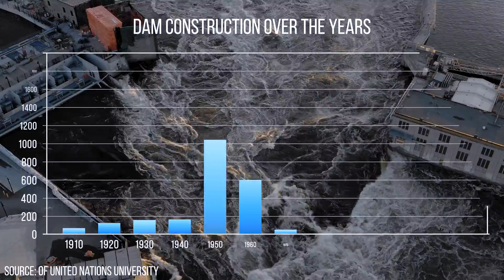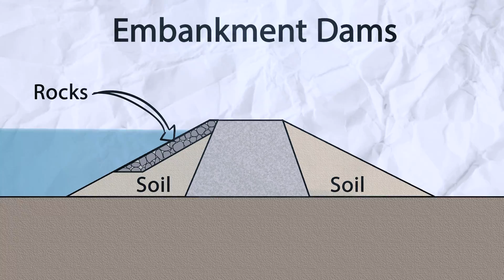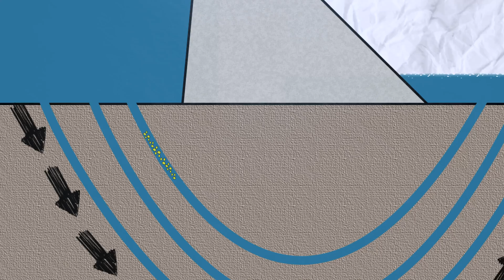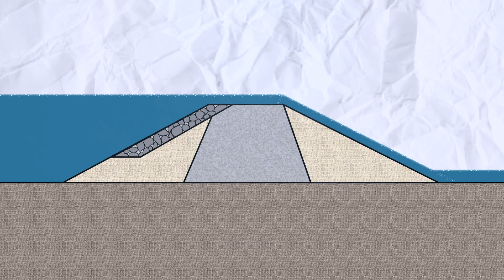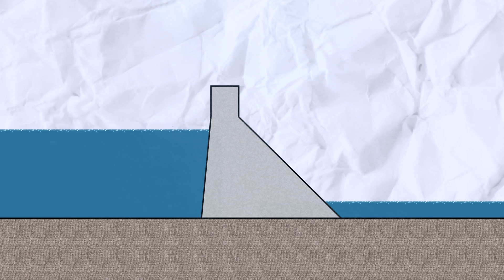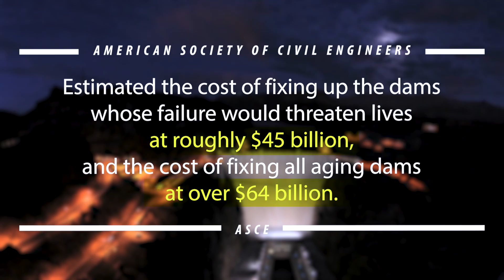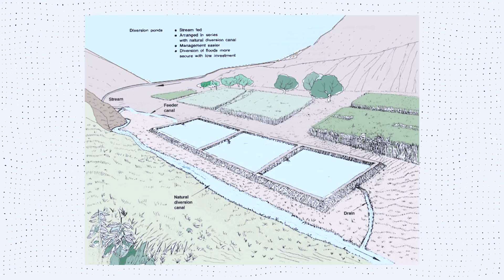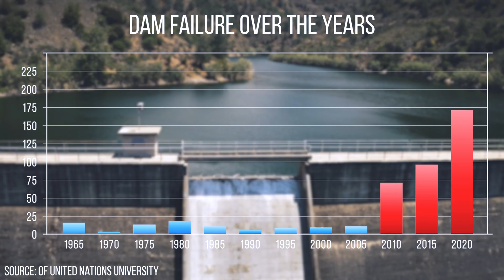Why Old Dams Are Collapsing Everywhere? (4 Reasons)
This video explores the reasons behind the alarming increase in dam failures around the world.

This is a very lengthy topic to be covered in just a 10-minute video, what I included in this video is an oversimplification as to why dams actually collapse. If you wanna learn more, below are some helpful resources:

1-  Association of State Dam Safety Officials (ASDSO)
Dam Failures and Incidents

2- United Nations University
Ageing Water Storage Infrastructure: An Emerging Global Risk

3- Statista
How Wind and Solar Boosted U.S. Renewable Electricity

4- Channelchek
Have Wind and Solar Energy Made Hydro Irrelevant?

5- AGU
Sustainable sediment management in reservoirs and regulated rivers: Experiences from five continents

6- Research Gate
Solar Photovoltaic Alternative for Rural Electrification - A Conceptual Framework for Ghana